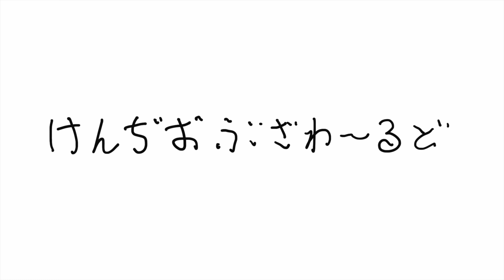障害年金の更新時のあれこれ（3級）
申請時は大変だけど更新時は楽で良い
通るか通らないかは運次第。
調子も上向いてるし、収入も少し上がったので今回でストップとなるかもです。
私に難癖つけてきた奴ら喜べ

"©︎ 2022 enmii.me"
 🕊  Twitter... からんで！
 🌈  Instagram... 超絶からんで！！
 O型 | 40代 実家暮らし | 庶民派 | 趣味：パン屋をめぐる | 特技：散らかすこと